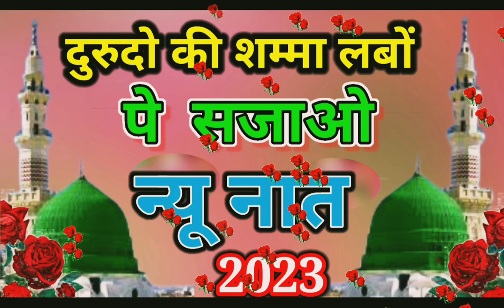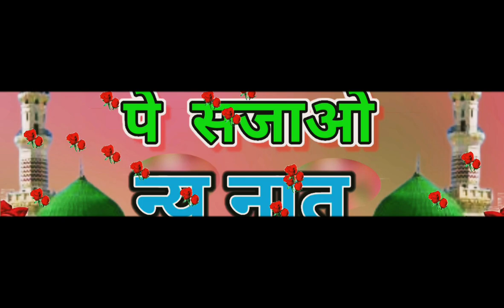दुरुदो की शम्मा लबों पे सजाओ 🥀|| 2023 New Rabi ul awwal special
New kalam 2023 : सरकार की आमद मरहब्बा | Arshad Iqbal Ashrafi New